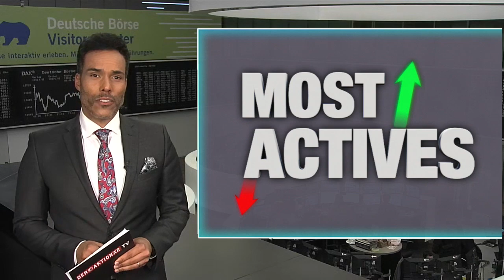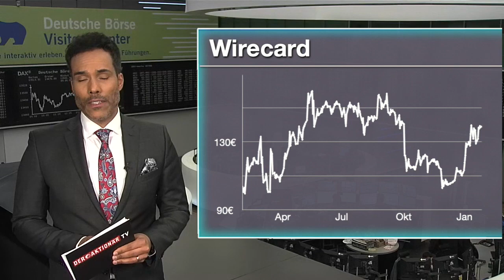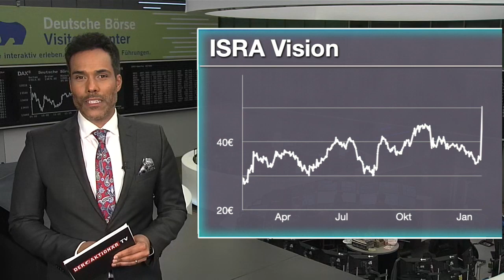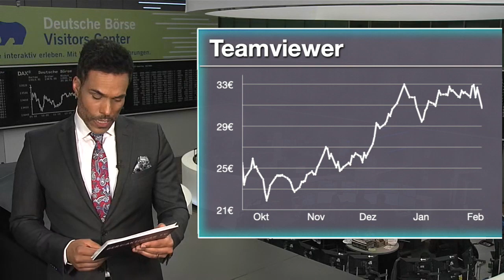Wirecard, Isra Vision, Teamviewer - die meistgehandelten Aktien des Tages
Patrick Dewayne blickt auf die meistgehandelten Werte beim Onlinebroker Flatex. Welche Aktien werden aktuell am häufigsten gekauft und welche verkauft. Zudem erfahren Sie, warum einige dieser Werte heute im Fokus stehen.

Unter den Käufen findet sich heute Wirecard. Der Konzern hat gute Nachrichten bekannt gegeben. Wirecard weitet die langjährige Partnerschaft mit SAP aus und soll sich dabei im Bereich Cloud Solutions einbringen.

Bei den Verkäufen steht Isra Vision im Fokus. Die Aktie legt in der Spitze mehr als 40 Prozent zu. Grund für den Kurssprung ist ein Übernahmeangebot des schwedischen Industriekonzerns Atlas Copco